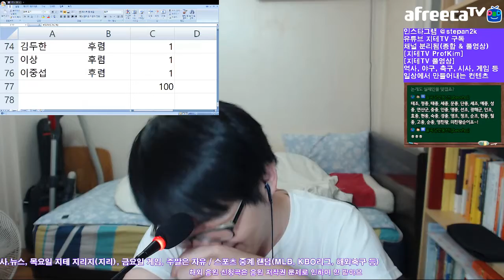[지테TV Live] 한국을 빛낸 100명의 위인들 가사 속 인물 인원 세어보기 풀 영상 (아프리카TV BJ지식테이너 김승훈 2018.03.31 새벽방송)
초등학생의 패러디는 좀... 뭔가 개념이 없네요. 하도 논란이 있을 것 같아서 댓글은 닫을게요.